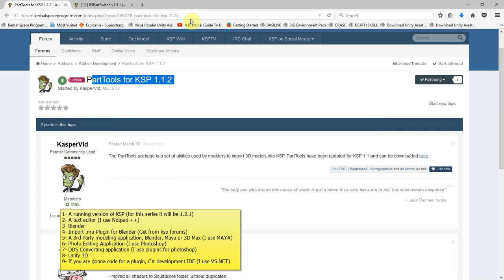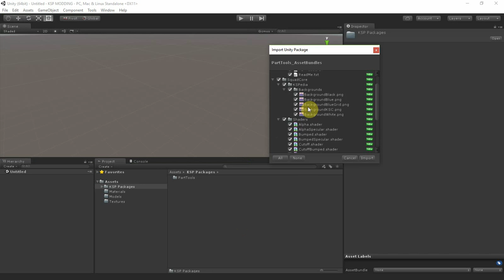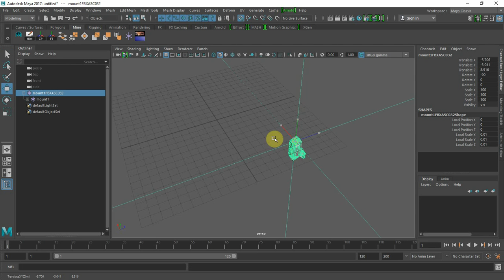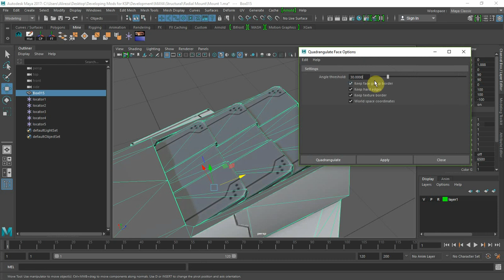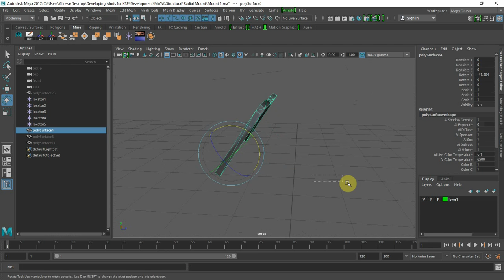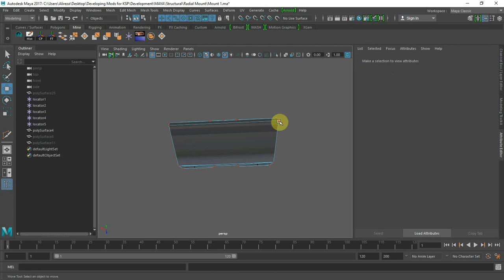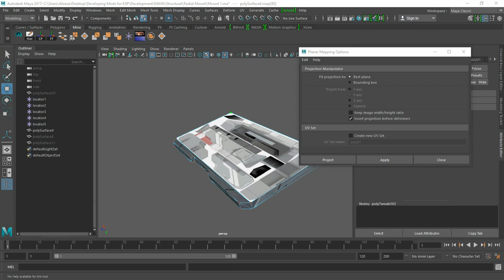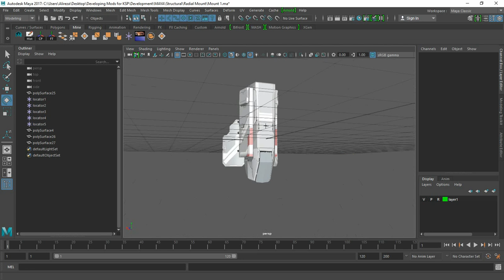Part Modding KSP - 001 - Getting Started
In this video we will start with our very first part for ksp.